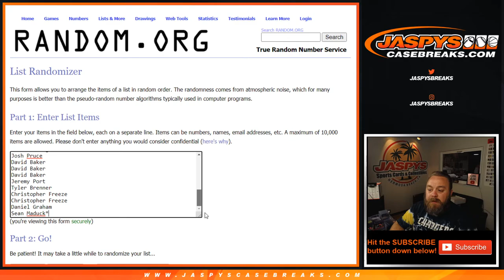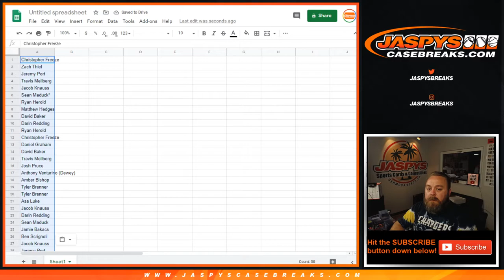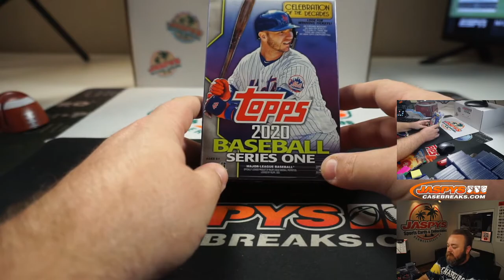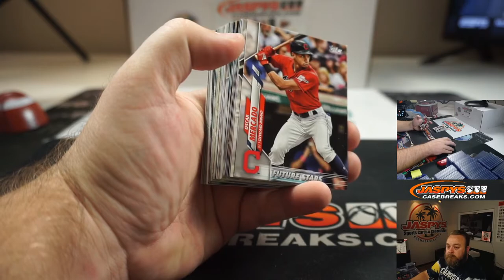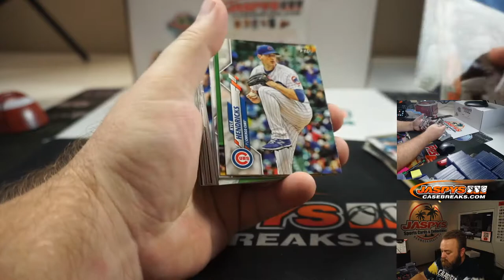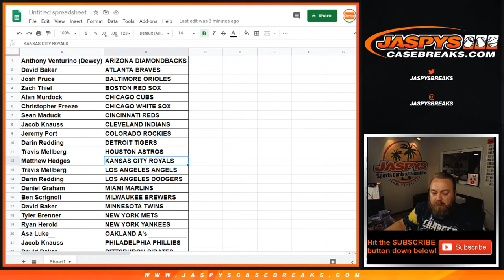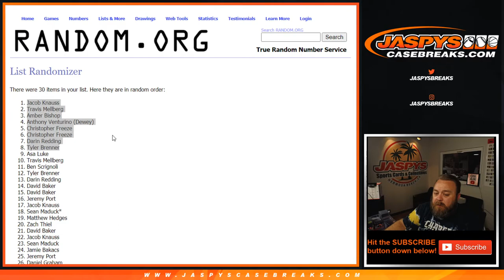TU 8/11 - 2020 SERIES 1 HANGER BREAK #7 *RT*